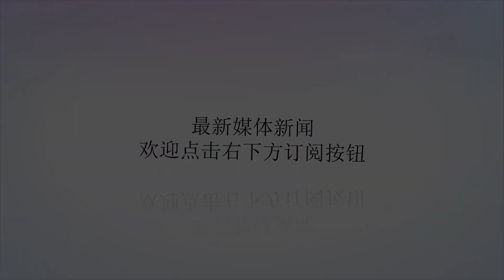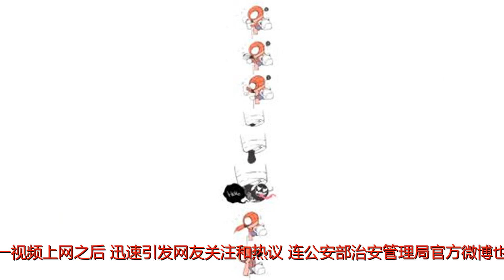律师详解大妈索2000元不成摔失主手机：大妈涉嫌多重犯罪？警察为何“和稀泥”？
谢谢！摘要：“她要承担的后果严重程度可能远超她想象。”昨天一段视频“刷屏”朋友圈：浙江宁波一名大妈捡到一名年轻女子的手机后，索要2000元报酬，但失主只愿出500元，并送上一筐杨梅表达谢意。然而大妈不仅拒绝将手机归还，见失主报警后怒摔手机。这一视频上网之后，迅速引发网友关注和热议，连公安部治安管理局官方微博也转发了这一视频，据媒体报道，宁波海曙警方目前已对此事介入调查。网友们近乎一边倒地指责大妈的行为。除了道德谴责之外，法律上对于大妈的行为又有怎样的规定？视频中，大妈理直气壮地反问失主“我地上捡的，又不是偷的，是吧？“但记者走访多位法律界人士获悉，如果视频中的情况经查证属实，那么大妈不仅违法甚至可能涉嫌犯罪，需要承担的法律责任可能远超其想象。归还捡到的东西可以要求报酬吗？在一些人的观念里，捡到的东西就归自己所有。甚至有些案件中捡到东西的一方会声称，如果找不到失主，这些东西“事实上也是由自己处置”。但记者从法律界人士处获悉，捡到失物者既无权占有，也无权处置。《物权法》第一百零九条规定：拾得遗失物，应当返还权利人。拾得人应及时通知权利人领取或送交公安等有关部门。“按照法律规定，拾得人有归还的义务。”一些律师告诉记者：“我们从小唱‘我在马路边捡到一分钱，把它交到警察叔叔手里边’其实包含着朴素的法理。”近年来社会上也出现一些拾得人因为等候失主或将财物送还失主耽误了工作时间或支付乘车费用有一定开销，向失主索取一定费用的事件。这些事件往往引发争议，这与大多数人“拾金不昧”的道德观念相悖。然而这样是完全不合理的吗？《物权法》第一百一十二条规定：权利人领取遗失物时，应当向拾得人或有关部门支付保管遗失物等支出的必要费用。“《物权法》并未确立拾得人的法定获酬权。”据律师介绍，实践中有失主主动提出悬赏，那么领取遗失物时应按承诺支付报酬；而失主要求归还，拾得者却拒不归还的行为就属于不当得利。